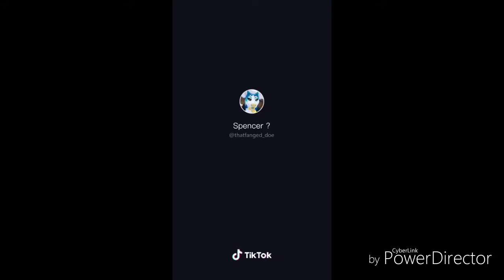Furry cosplay part 1